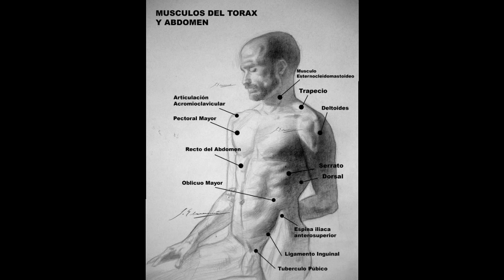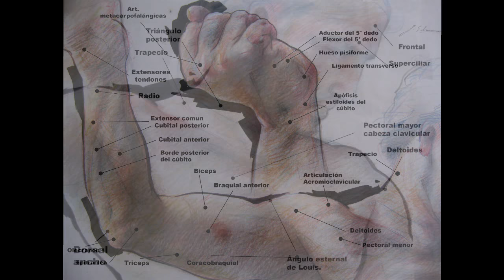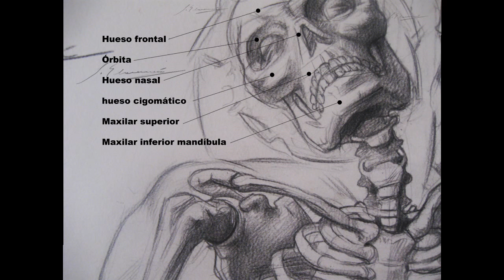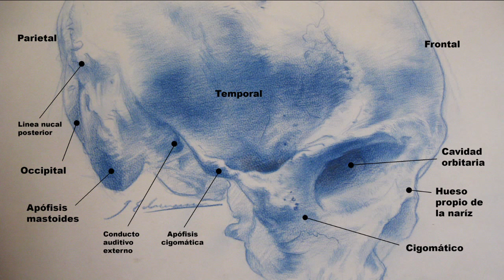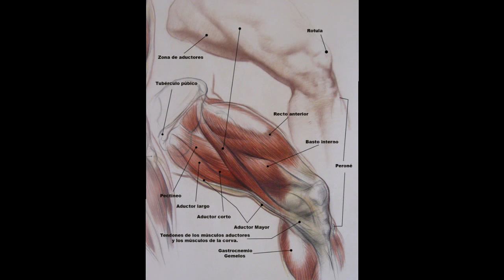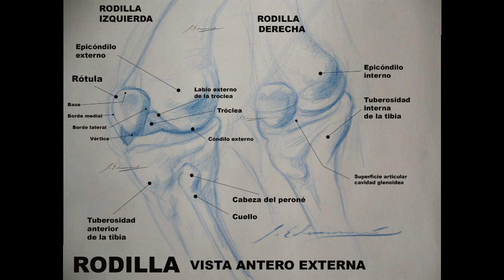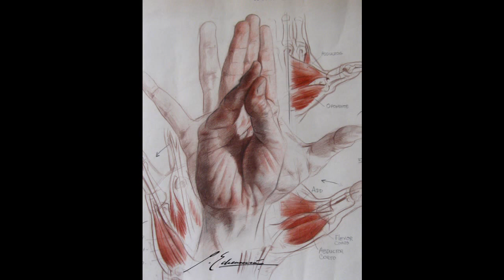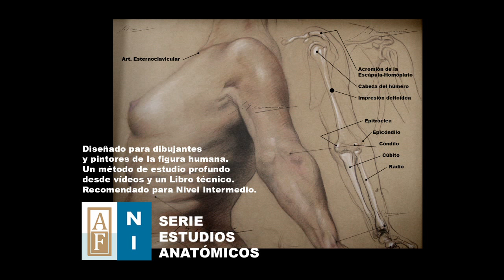DIBUJOS DE ANATOMÍA POR GUSTAVO GONZÁLEZ ECHEVERRÍA